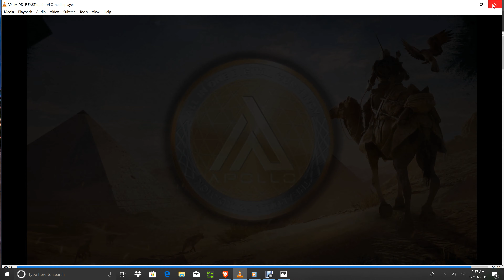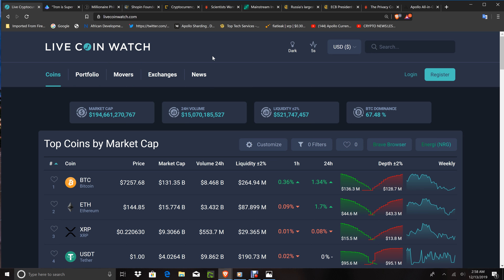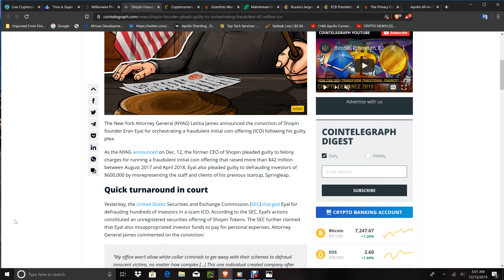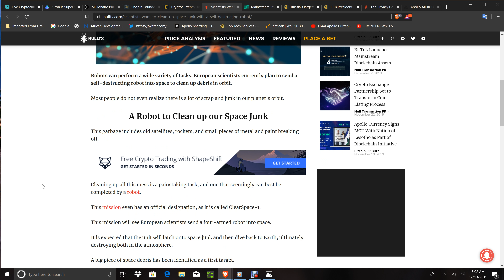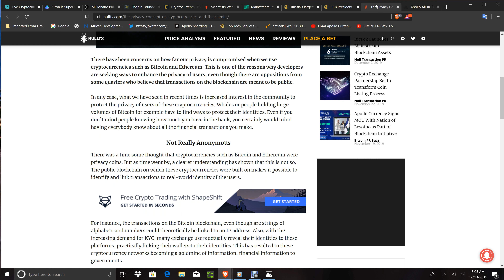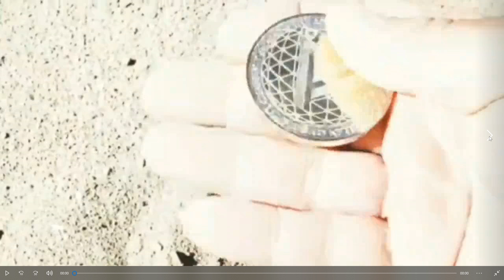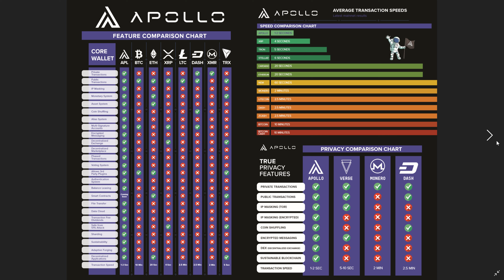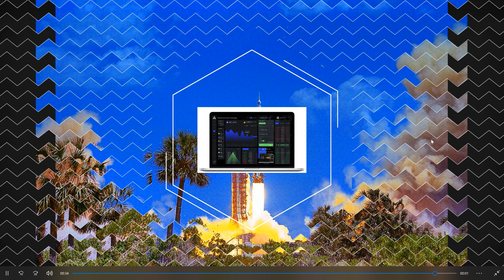CRYPTO NEWS;CHINESE REGS/ISSUES-APOLLO MIDDLE EAST/ASIA/AFRICA DEX CEX ALL IN ONE~HAPPY HOLIDAYS!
CRYPTOPIG FANTASTIC REVIEW!
APOLLO UNIVERSITY INSTRUCTION VIDEOS

BAYK ICO LINK

BITBOY CHRIS DEX REVIEW

DEX INPUT FORM LINK

DEX AND MORE ANNOUNCEMENT

3RD PARTY VERIFICATION FOR APOLLO FOUNDATION(CURRENCY)SHARDING ON LIVE DATABASE

VAULT WALLET TUTORIAL

PAXOS WEBSITE

FORBES ARTICLE!

MY CHANNEL